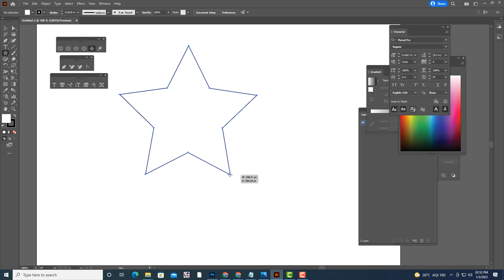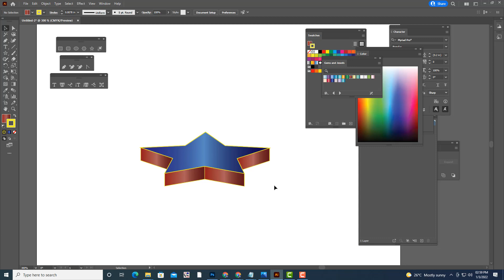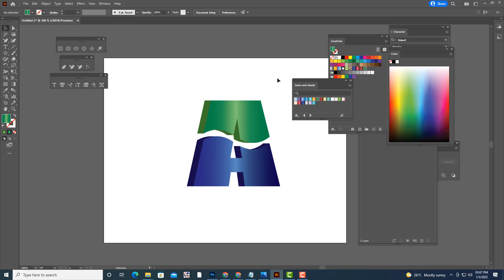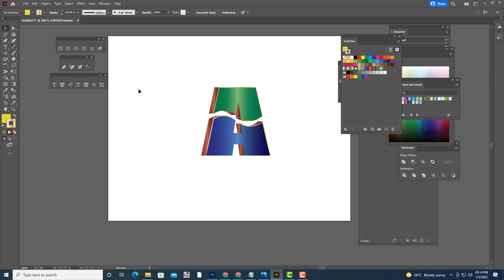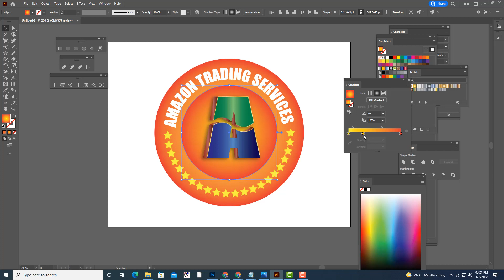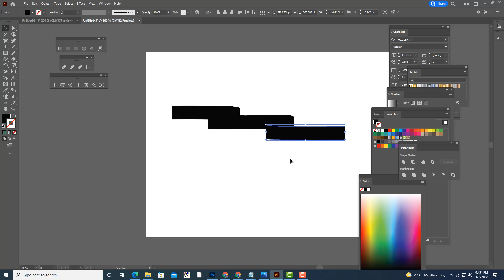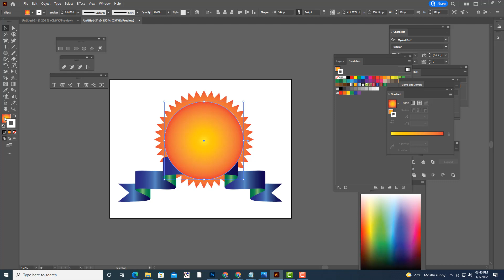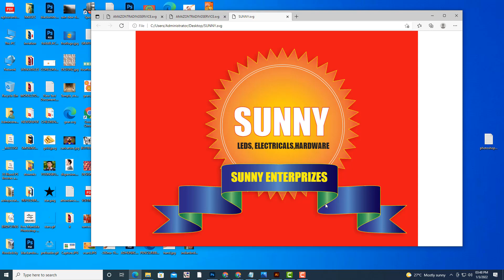3D LOGO IN ILLUSTRATOR (LIVE CLASS)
Learn 3d extrude option in illustrator and create 3d logo with shapes letters
and also with path